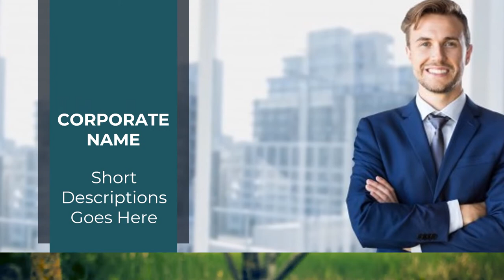Contoh Video Promosi, Video Penjualan, Cinematic, Jasa Membuat Video di Kota Kendari